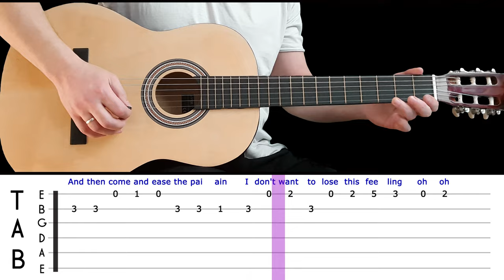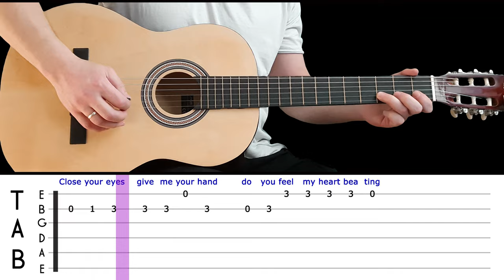ETERNAL FLAME | Easy guitar melody lesson for beginners (with tabs) - The Bangles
I made the backing track myself with the program RealBand by Band-in-a-Box.